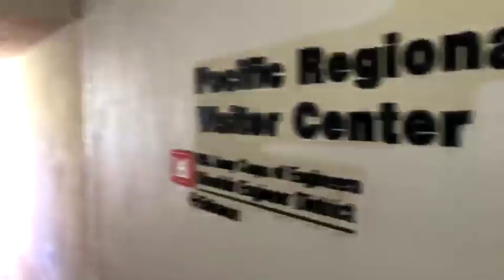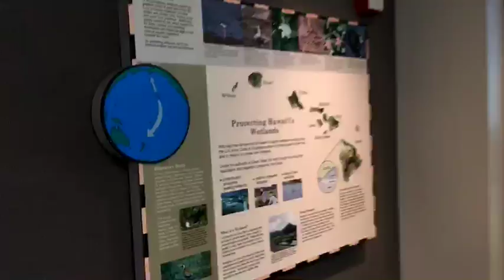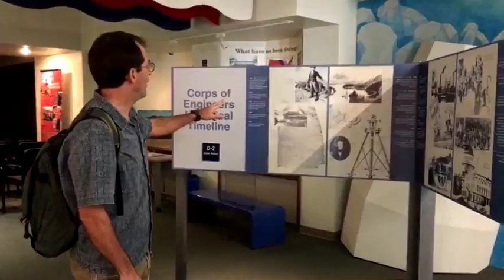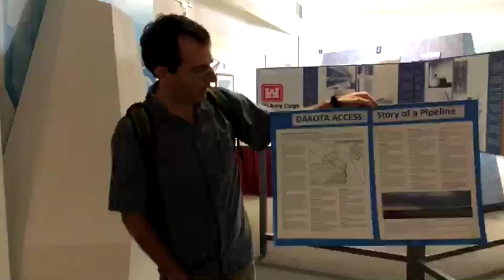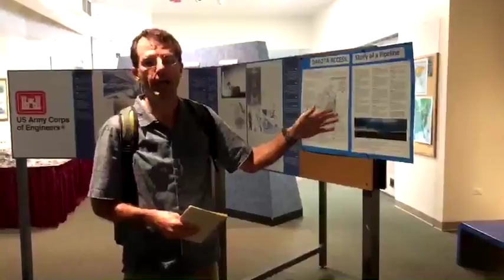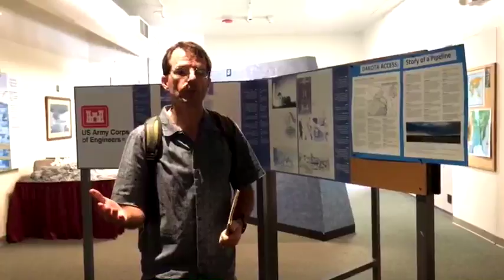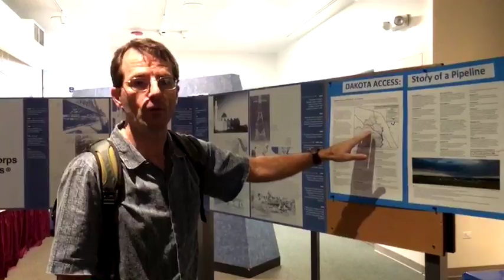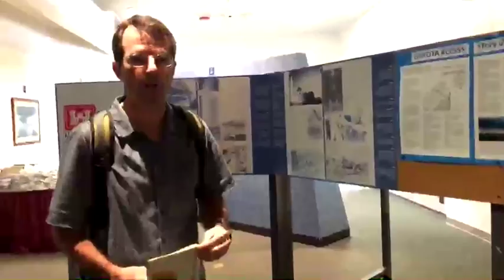2/22/17 NoDAPL solidarity from Waikiki: We fix ACE timeline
The Army Corps of Engineers has a "visitors center" in Waikiki which claims to have respect for the environment and water. They had a timeline that didn't mention DAPL so we fixed it.